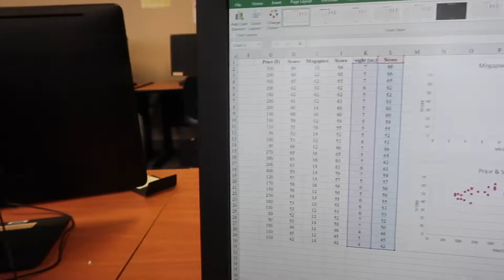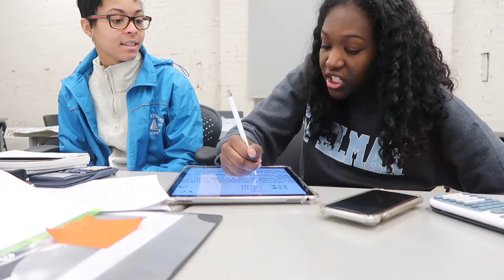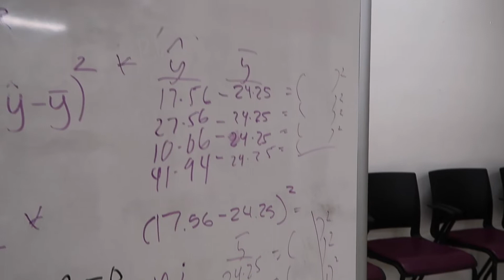VLOGMAS DAY 2 || BABY BROTHER'S BASKETBALL GAME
Hey, Y’all!

I’ll see you guys again tomorrow :)

TAYLOR JANET